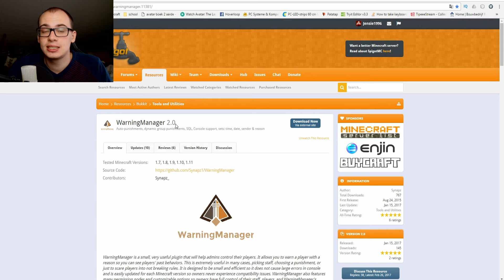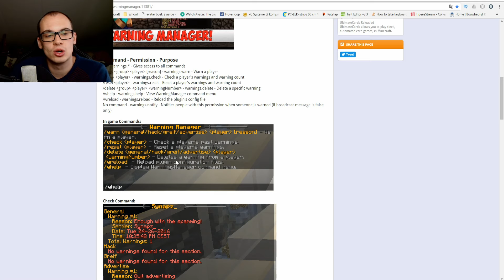WARNINGMANAGER PLUGIN || tutorial [Nederlands / Dutch]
GEEN thumbnail had weinig tijd.
zie hoe jens je wat meer verteld over de warningmanager plugin.
veel kijkplezier.

Mijn naam is Jens en ik speel samen met mijn broer minecraft en rainbow six siege.